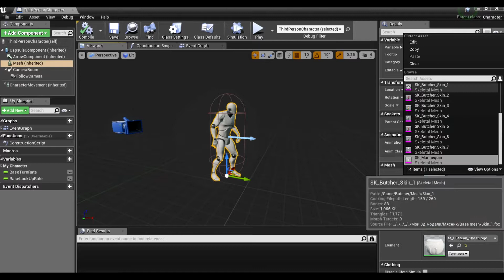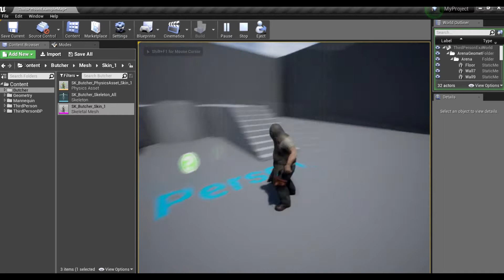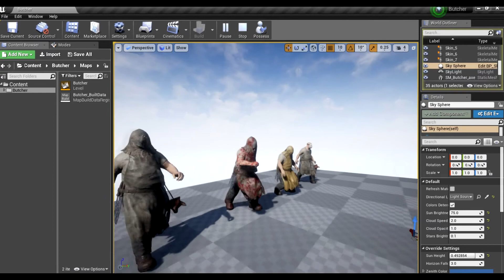Butcher Epic Skeleton Test UE4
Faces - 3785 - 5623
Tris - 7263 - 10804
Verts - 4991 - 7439